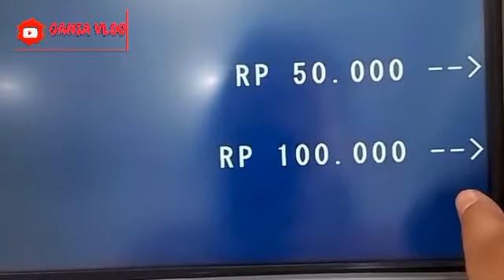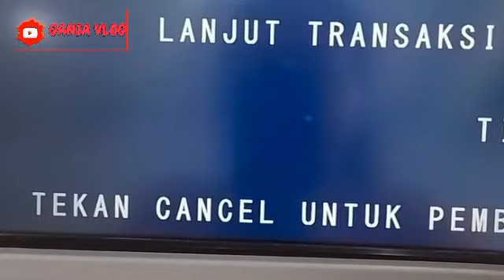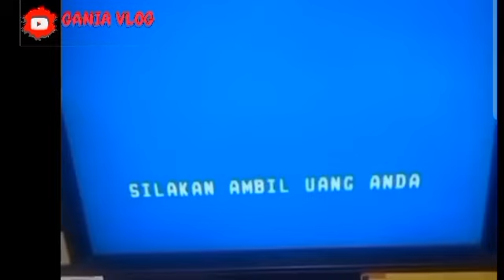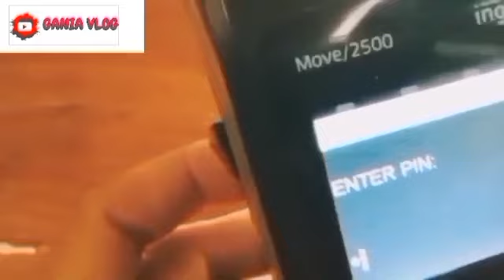CEK SALDO KKS PKH BPNT NOV-DES PERCEPATAN HARI INI MINGGU KEJUTAN INI DIA HASILNYA